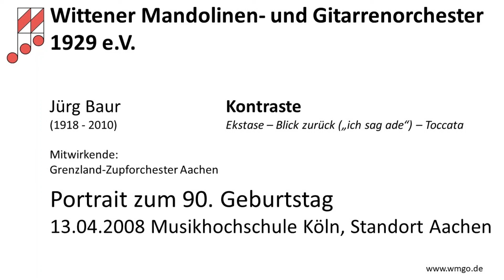Kontraste - Jürg Baur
gespielt vom Wittener Mandolinen- und Gitarrenorchester 1929 e.V. am 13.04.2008 in Aachen